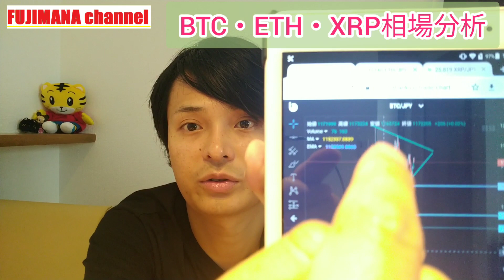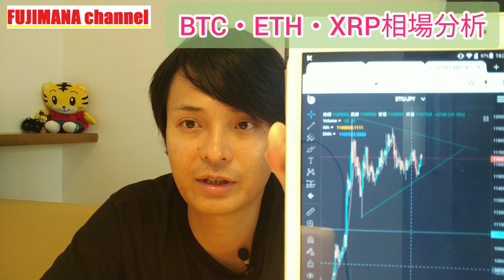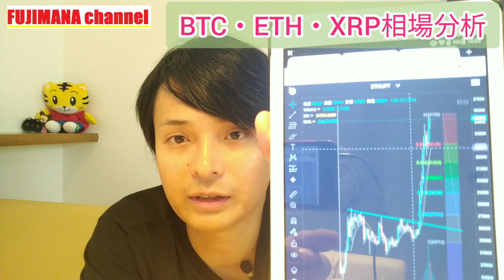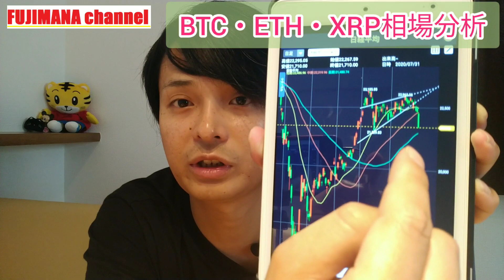【BTC・ETH・XRP】相場分析 イーサリアム爆上げ祭！！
数千万円を株や仮想通貨に投資して資産10億円を目指すフジマナが投資や経済、社会、日常などを配信するチャンネルです！

おすすめ仮想通貨取引所（日本・現物取引メイン）

おすすめ仮想通貨取引所（海外・FXメイン）
レバレッジ100倍、追証なし、デモトレーダーあり。

世界最大手クラスの取引所、現物も保有可能。